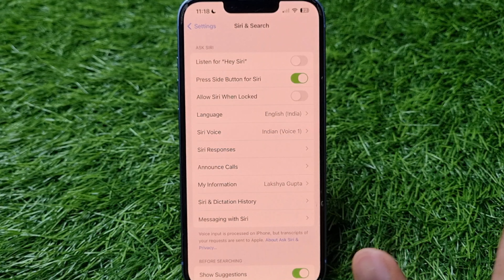Siri Ka Bolna Kaise Band Kare | How To Turn Off Siri Speaking Responses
1) siri ka bolna kaise band kare
2) how to turn off siri speaking responses
3) kuch bhi search karne par siri bolta hai to isko kaise off kare
4) how to stop siri from speaking response